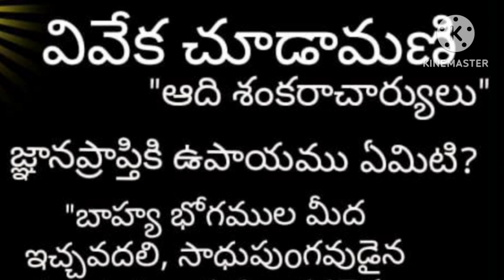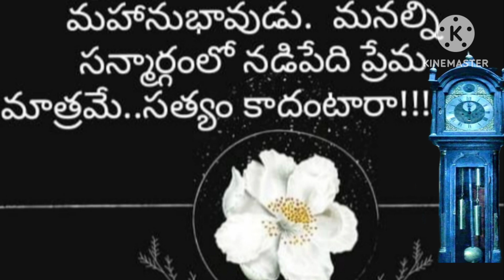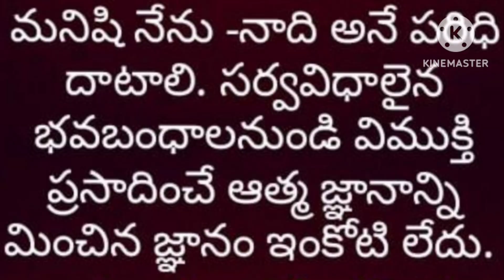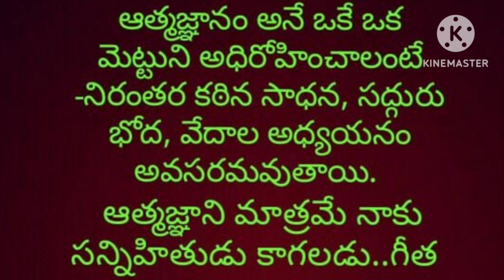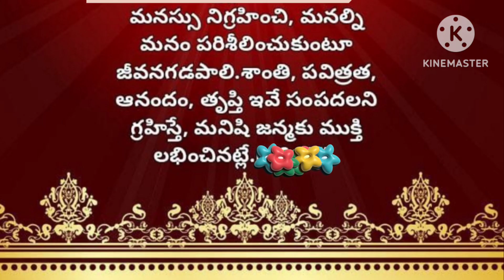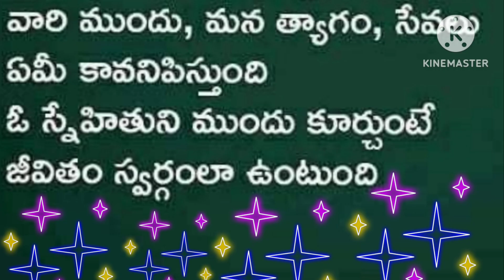వివేక చూడామణి|నిజమైన ప్రేమ|నిన్ను నీవు తెలుసుకో|విజయానికి...|ఉత్తమ స్థితి|ఓ10నిమిషాలు|జీవిత పరమార్థం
Hi Friends. @🖐️

నా చానల్ ను మరిచి పోకుండ సబ్ స్రైబ్ చేయండి 😊

ఇది పూర్తిగా ఉచితం 😀

Take Care 😎

BYE 👋